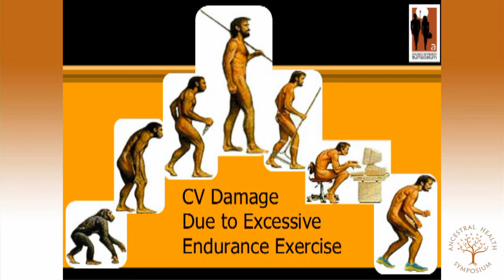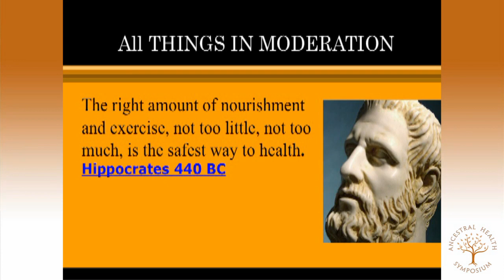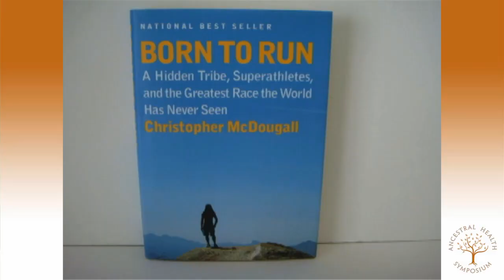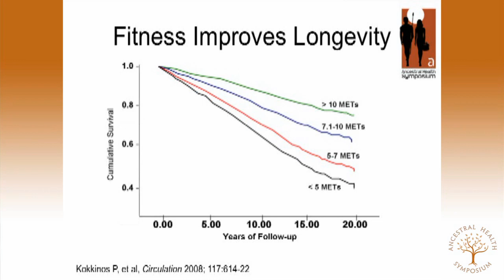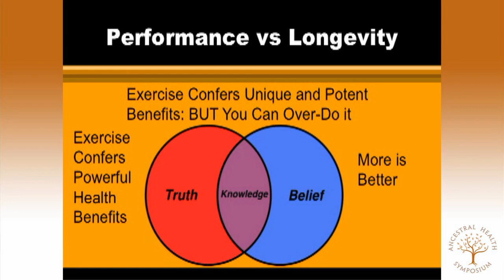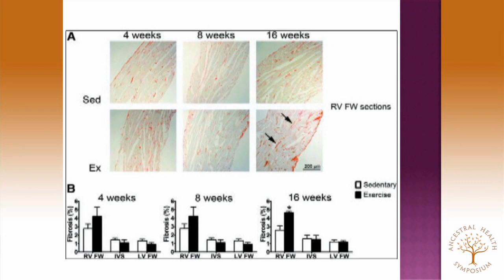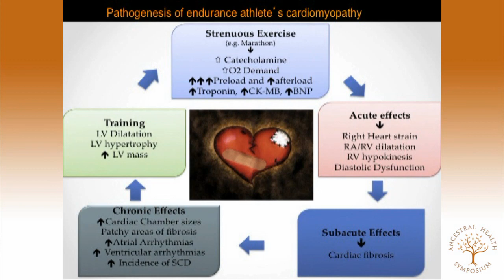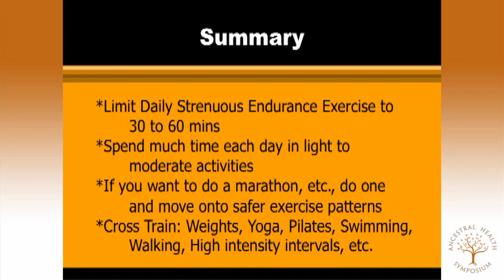James O'Keefe MD — Cardiovascular Damage From Extreme Endurance Exercise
James O'Keefe, M.D.￼ presenting at the 2nd Annual Ancestral Health Symposium 2012 (AHS12).

Cardiovascular Damage From Extreme Endurance Exercise

Abstract:
Although a daily routine of physical activity confers remarkable benefits for quality and quantity of life, prolonged continuous high-intensity exercise can cause adverse structural remodeling of the heart and large arteries. An evolving body of data indicates that chronically training for and participating in extreme endurance competitions (marathons, ultra-marathons, Iron-man distance triathlons, etc.) can cause acute volume overload of the atria and right ventricle, with transient reductions in right ventricular function and elevations of cardiac biomarkers, all of which generally return to normal within 7 to 10 days.
In veteran extreme endurance athletes, this recurrent myocardial injury and repair may eventually result in patchy myocardial fibrosis, particularly in the atria, and right ventricle, creating a substrate for atrial and ventricular arrhythmias.
Furthermore, chronic, extreme endurance exercise may be associated with accelerated aging in the heart and coronary arteries. This presentation will discuss the cardiac pathophysiology of extreme endurance exercise, and make suggestions about better fitness patterns for conferring optimal health and longevity.